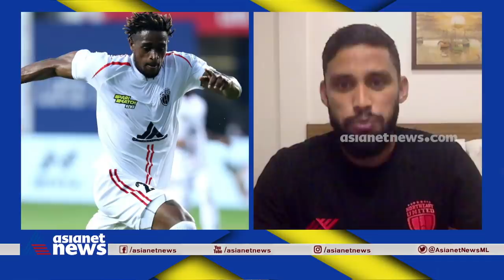ബ്ലാസ്റ്റേഴ്സിനെ വീഴ്ത്താന്‍ മലയാളി താരം, നോര്‍ത്ത് ഈസ്റ്റിലെ പ്രതീക്ഷകള്‍ പങ്കുവെച്ച് വി പി സുഹൈര്‍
V.P. Suhair Exclusive Interview | V.P. Suhair about Kerala Blasters | ബ്ലാസ്റ്റേഴ്സിനെ വീഴ്ത്താന്‍ മലയാളി താരം, നോര്‍ത്ത് ഈസ്റ്റിലെ പ്രതീക്ഷകള്‍ പങ്കുവെച്ച് വി പി സുഹൈര്‍